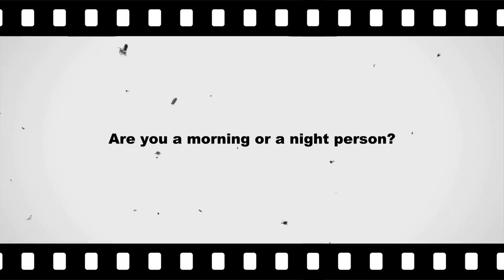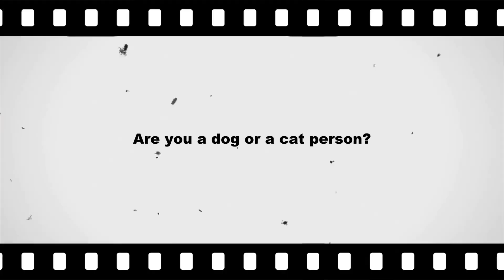Meet Newlife's Team - The Newlife Legacy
Welcome to Newlife IVF Greece, where advanced reproductive medicine meets personalized care.

At Newlife, we're committed to offering state-of-the-art fertility treatments in a warm, discreet environment. Our facility is designed to meet the highest European standards for reproductive medicine, ensuring optimal success rates with utmost safety.

But Newlife is more than just cutting-edge technology - it's about the dedicated team behind it. We're excited to introduce our new series, 'Meet Newlife's Team,' where we'll share the stories of the professionals who are here to support your fertility journey.

This series is our way of expressing gratitude for the trust you've placed in us. By choosing Newlife for your IVF treatment, you've become part of our extended family, and we're honored to be part of your story.
Join us as we peel back the curtain and introduce you to the faces and expertise that make Newlife special.

We look forward to sharing our passion, knowledge, and commitment with you.
Your trust inspires us, and your success is our greatest reward!❤️

Μεταγραφή